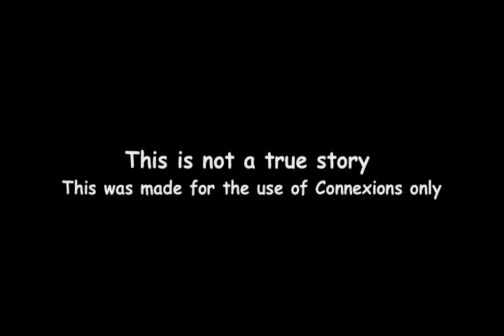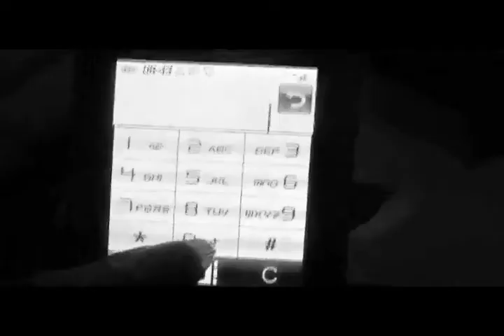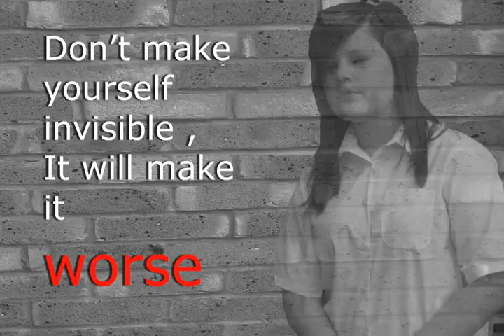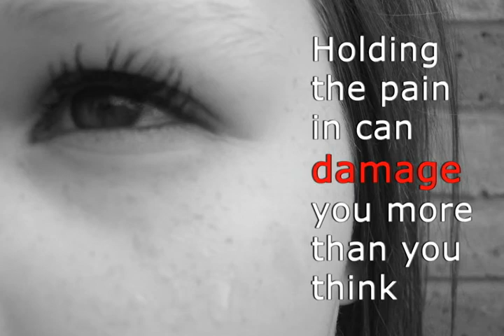Relationships advice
Practical advice to help you with all sorts of things affecting you in your life.  Movie created by Ysobel Kellett, Aylesbury Vale Creative & Media Diploma student.